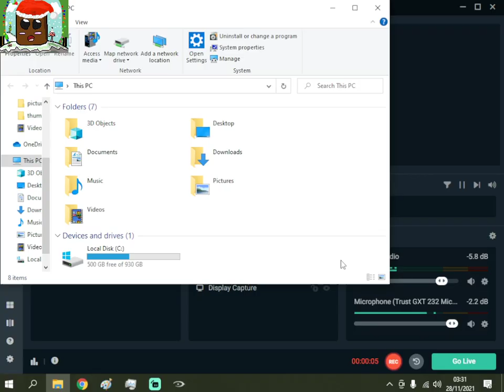Halo 2 Part 6 The Amber Class Destroyer and Hunters Lots of Hunters!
Hello and Welcome to my Halo 2 Anniversary Series in TMCC in Today's Episode we Continue our Halo 2 Playthrough

Stay safe and have a nice day or night and have toastie or a apple maybe even some orange juice need to keep up the vitamins bye bye see you next time. :]                                                Halo 2

Blueberrywolfcub a Minecraft Role-player and plays games on her channel/twitch check her out :

Halo: 2 is a shooter game in which players experience gameplay in a 3D environment almost entirely from a first-person view (FPS).